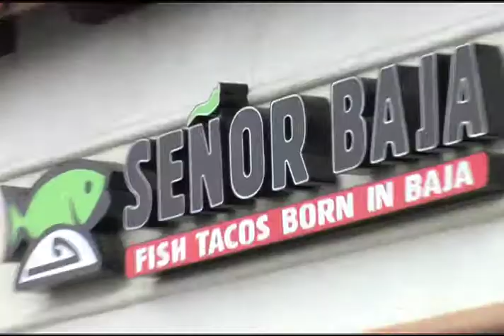SEÑOR BAJA 909 30sec